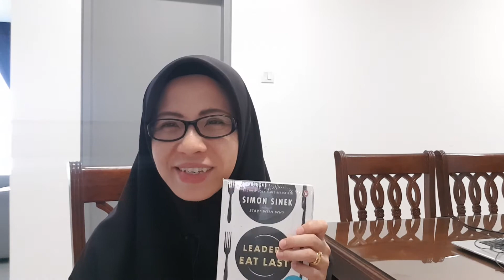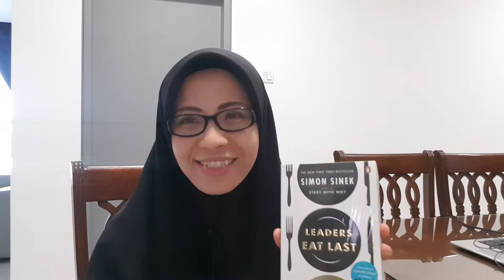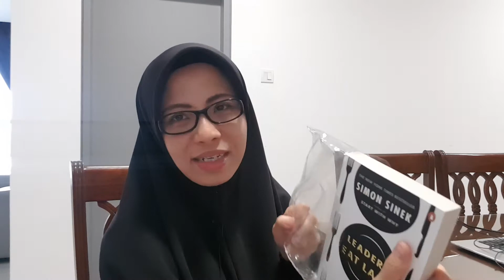Vlog #39 Unwrapping Buku Baru! | Sofy Sodikin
Unwrapping buku Simon Sinek! 💚